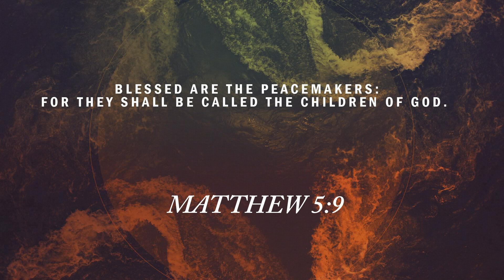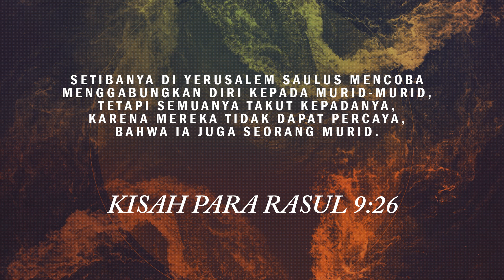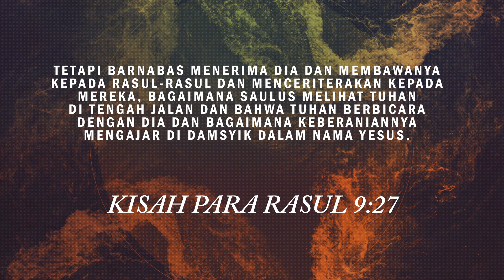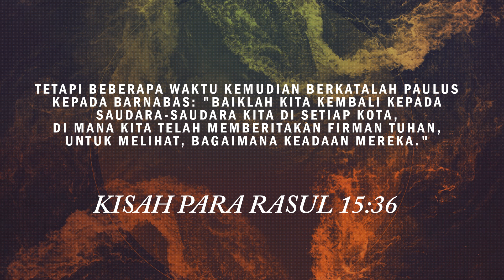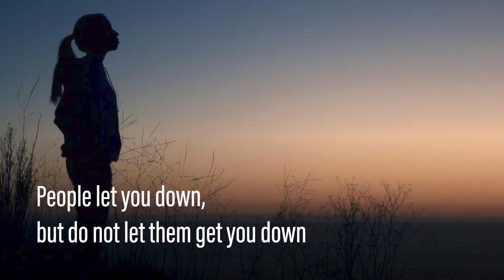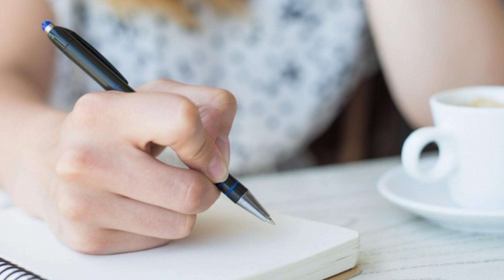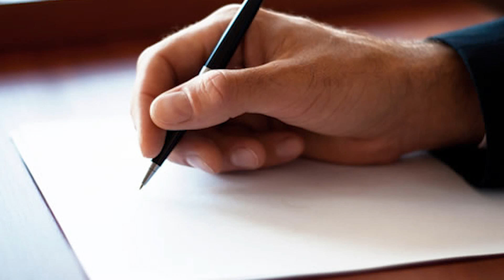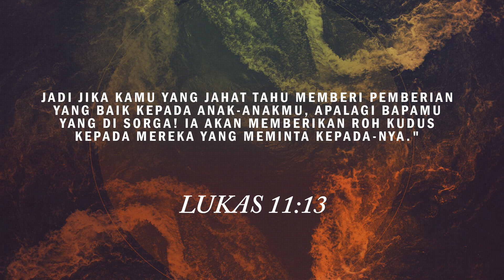ONLINE SERVICE || Pdp. Jessica Abraham || 11 Oktober 2020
Ibadah Online 11 Oktober 2020 bersama Pdp. Jessica Abraham, M.Th

Tema : Pembawa Damai dan Harapan